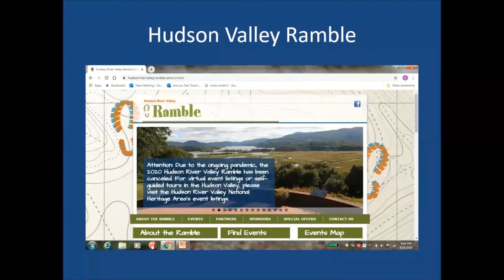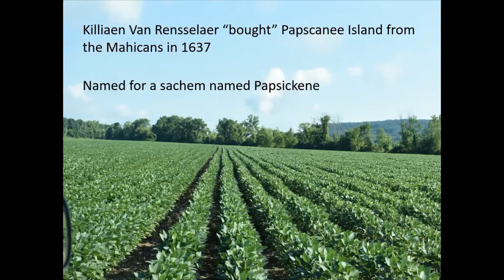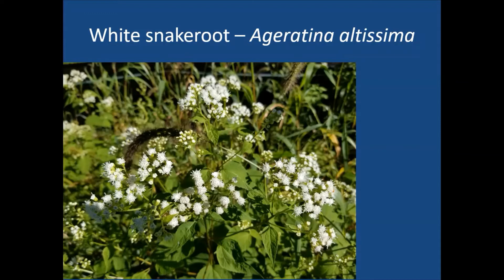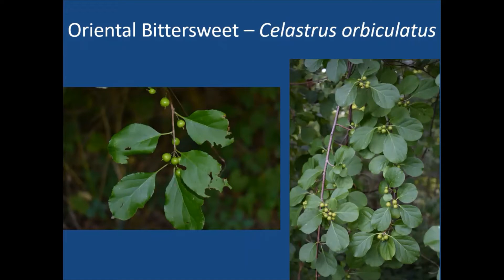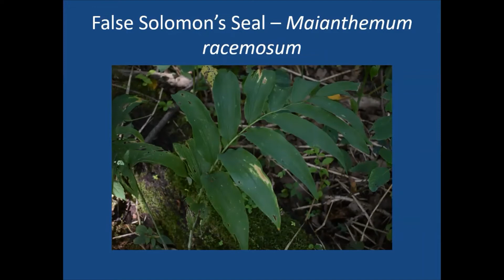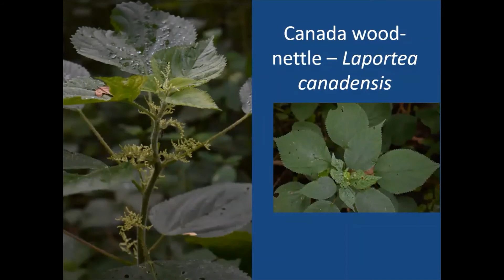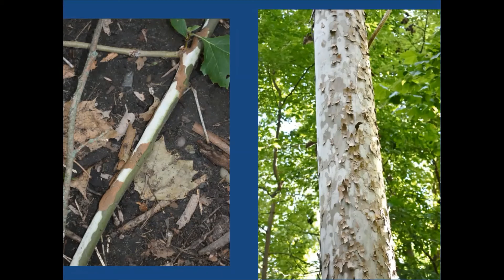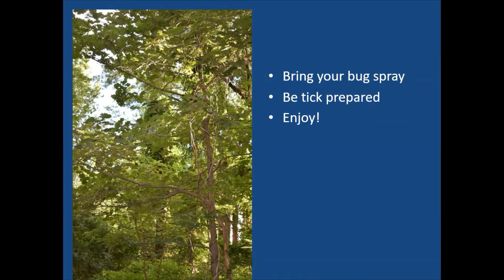Weeds, Wildflowers and Trees of Papscanee Island. Lunch In The Garden Webinar Series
Lunch In The Garden Webinar Series with David Chinery, Senior Resource Educator at Cornell Cooperative Extension of Rensselaer County.